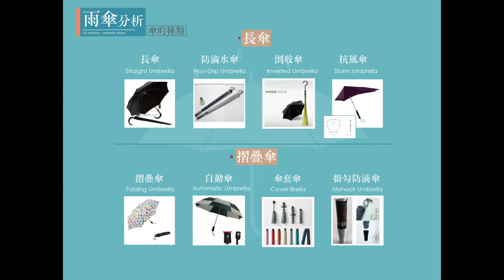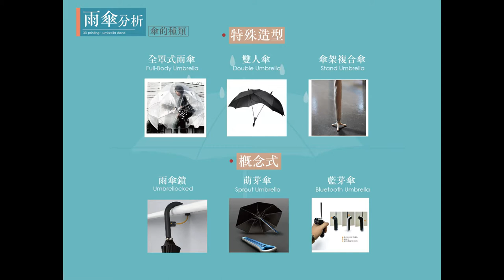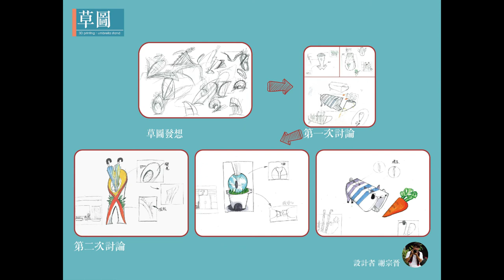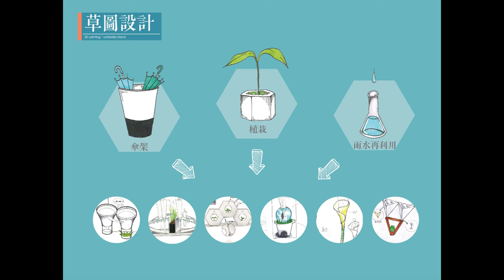106佳作_設計群_高雄市立海青高級工商職業學校_角落綠意Re plant